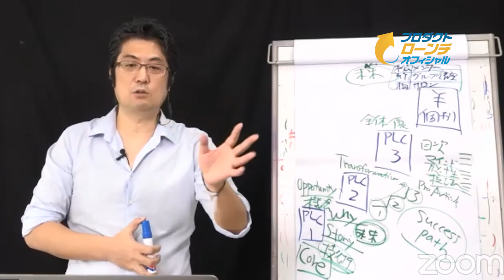『新しい特典を出すということはすごく大事です』｜池田秀樹